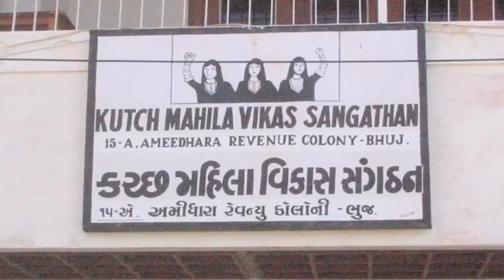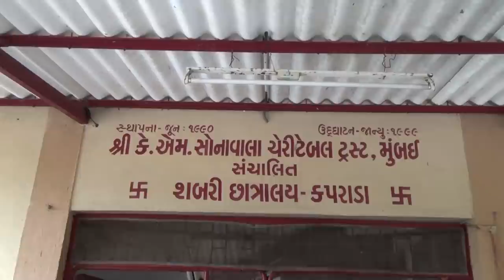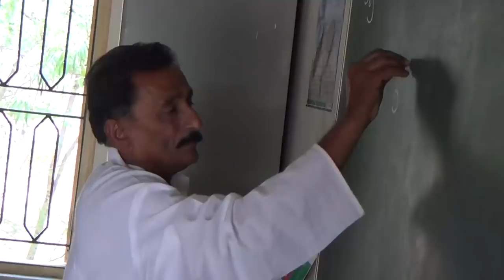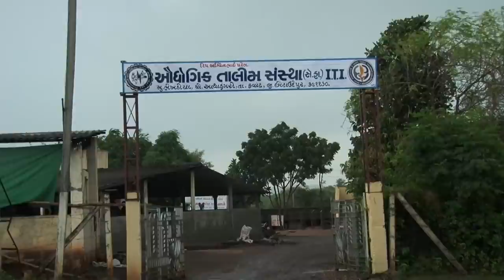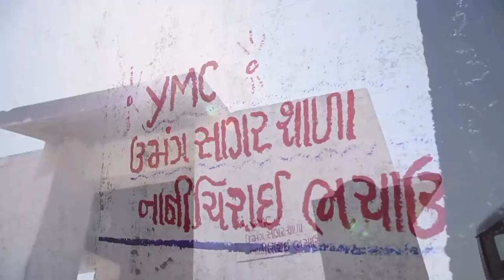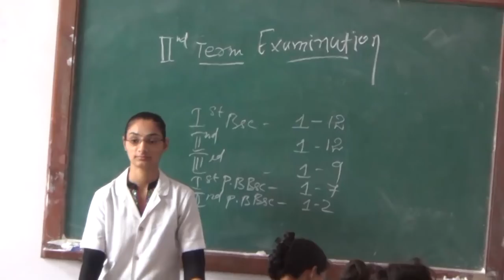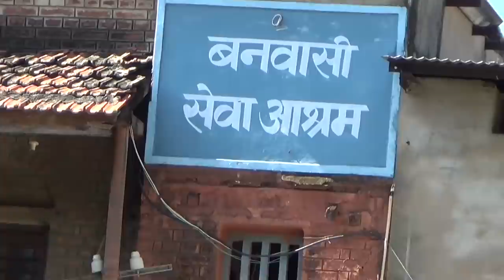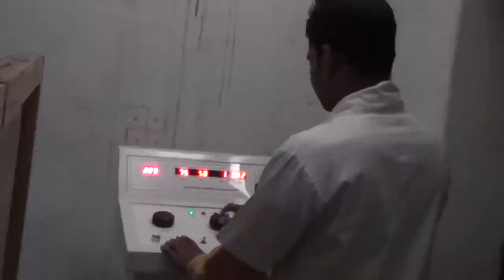Pag me Bhamri 4 With Speech of Chandrashekhar Dharmadhikari